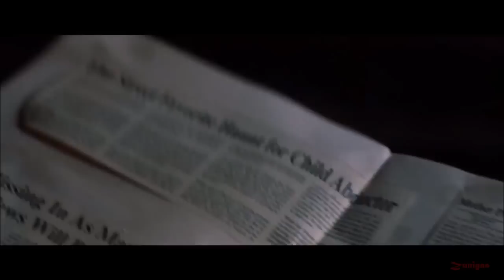★FREDDY KRUEGER HALLOWEEN💀MUSIC VIDEO TRIBUTE REMIX- 1080pHD✔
HALLOWEEN SPIRIT!! 2013 ^_^ OVER 100 -CLIPS-SCENES* OF FREDDY KRUEGER **ROBERT ENGLUND** MY FAV BEST HORROR CHARACTER SINCE I WAS A KID =)
Always & Forever
-Zunigas King